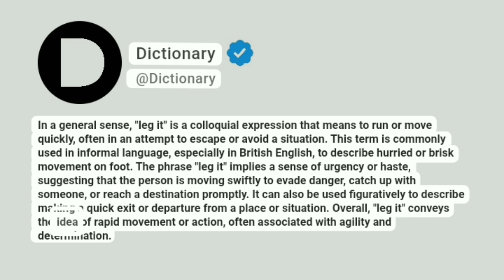Leg it Meaning In English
In a general sense, "leg it" is a colloquial expression that means to run or move quickly, often in an attempt to escape or avoid a situation. This term is commonly used in informal language, especially in British English, to describe hurried or brisk movement on foot. The phrase "leg it" implies a sense of urgency or haste, suggesting that the person is moving swiftly to evade danger, catch up with someone, or reach a destination promptly. It can also be used figuratively to describe making a quick exit or departure from a place or situation. Overall, "leg it" conveys the idea of rapid movement or action, often associated with agility and determination.